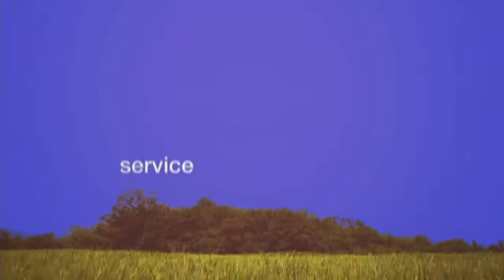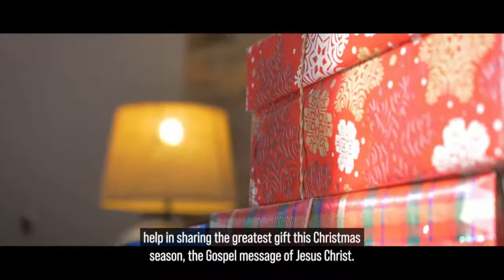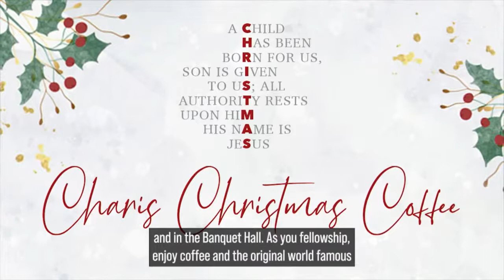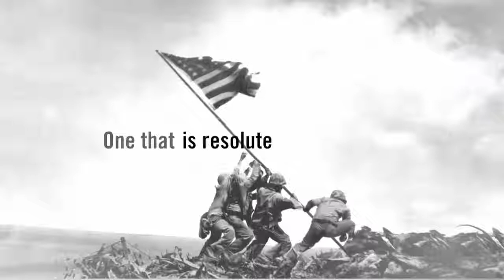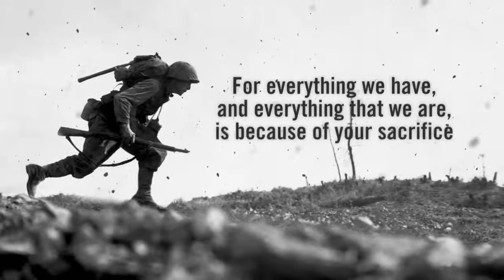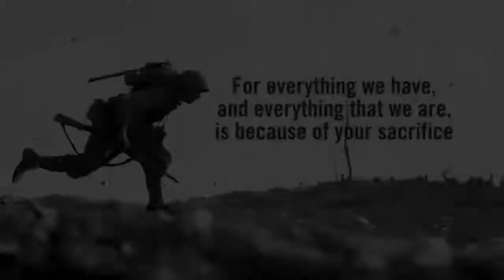Mark 5:1-20 | My Name Is Legion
Sunday Morning Service Times: 8:30am and 10:45am
Wednesday Evening Service Times: 7:00pm